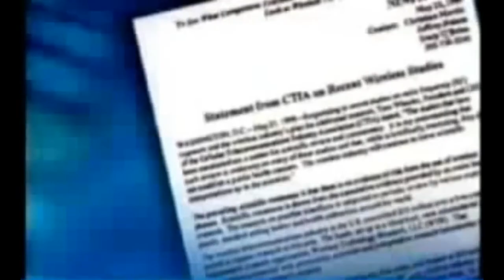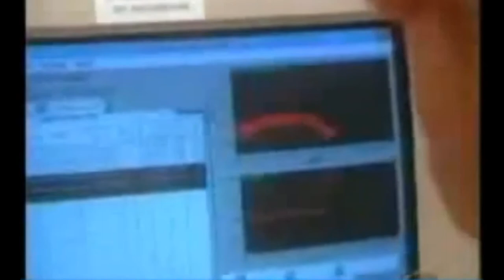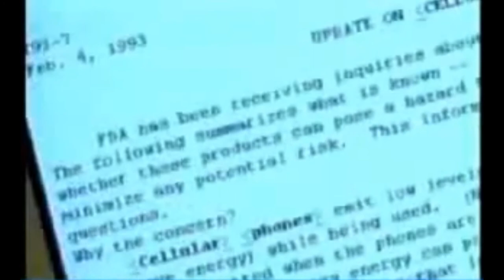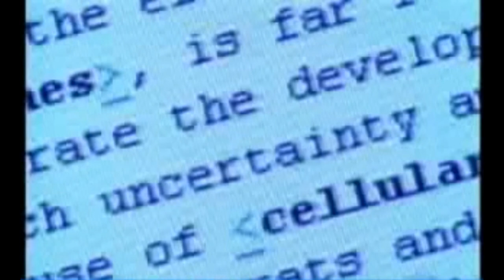20/20 Cell Phone and Brain Cancer Tom Wheeler, George Carlo and David Reynard Court Case